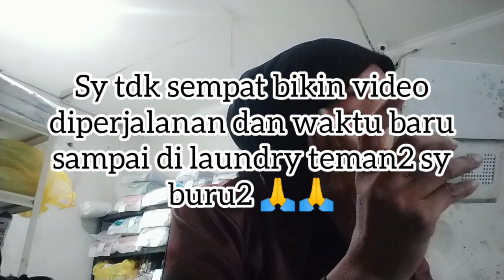bahagia itu sederhana....!!Arum jeram mini....!